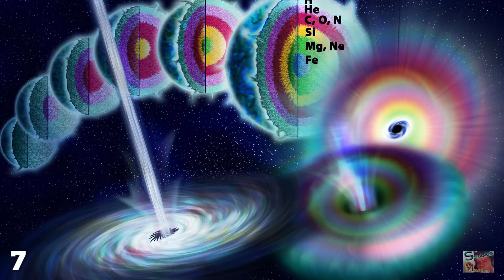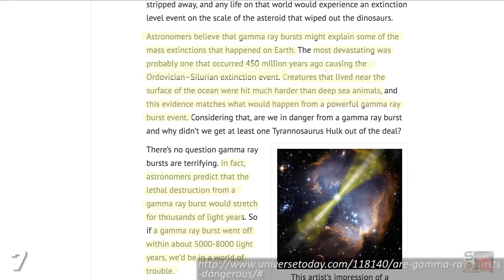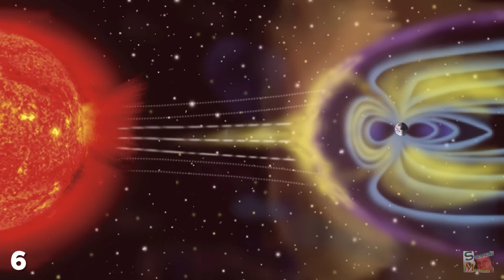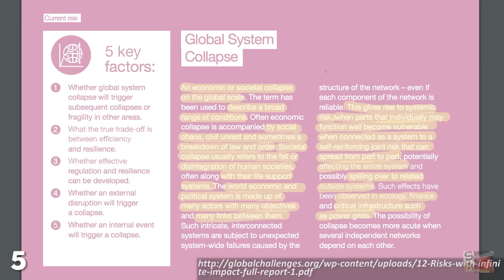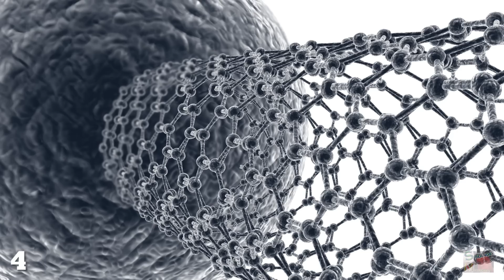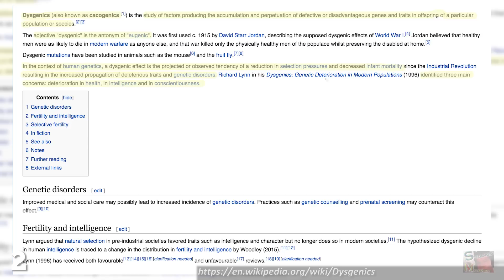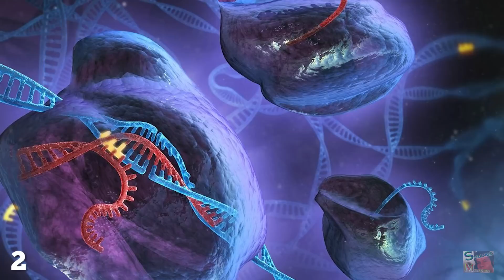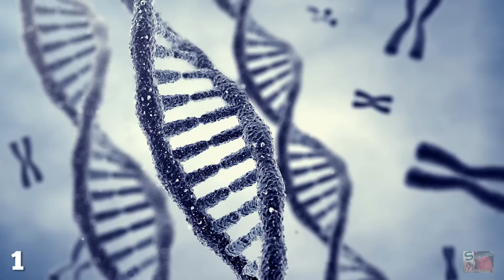7 WEIRD Possible Causes of Human Extinction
Giant meteors, a global pandemic, Bender Bending Rodriguez; science fiction has taught us these are the culprits when it comes.

Gamma Ray Bursts are the brightest electromagnetic events in the universe, pumping out high-energy streams of deadly radiation when the core of a massive star collapses.

According to NASA, on July 23rd 2012, a gigantic solar flare narrowly missed the Earth, and there's a 12% chance we might not be so lucky between now and the year 2022.

In 2015 a team from Oxford University's Future of Humanity Institute and the Global Challenges Foundation came up with the 12 most likely causes of human extinction, and one of the most startling was their suggestion of a total Global System Collapse.

If humanity becomes capable of creating nanotechnology which can operate on a molecular level, we could see an end to all disease, all death, all war, all famine, all the unhappy puppies, and all the sad things everywhere.

If terrorists were to weaponise Ebola or construct some kind of lethal grenade that simultaneously gave you AIDS along with a devastatingly handsome face nobody could resist, the world might see a deadly disease epidemic unfold quite rapidly.

Dysgenics is the term used to describe the study of developed traits and genetic qualities which may prove detrimental to the human race's longevity, but which are allowed to endure due to our modernising society.

It has been 30,000 years since humanity's last great leap, when Homo neanderthalensis, or Neanderthals, became extinct to leave modern Homo Sapiens as the most advanced form of human on the planet.